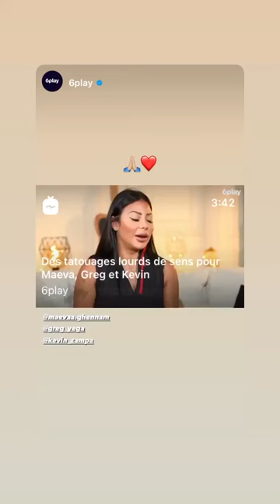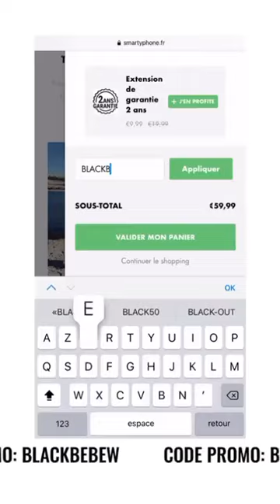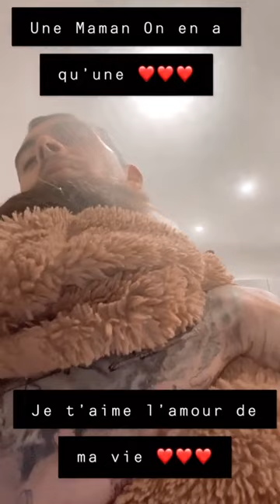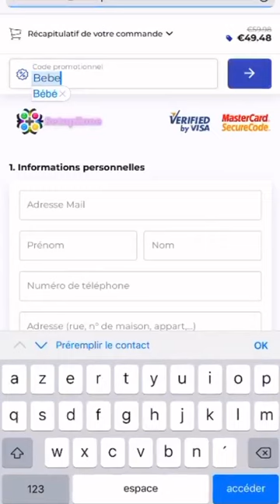GREG YEGA - 22 Novembre 2020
Les amis on se retrouve pour mon vlog du 22 Novembre 2020 sur notre chaine - Pour retrouver tous mes vlogs direction ma playlist